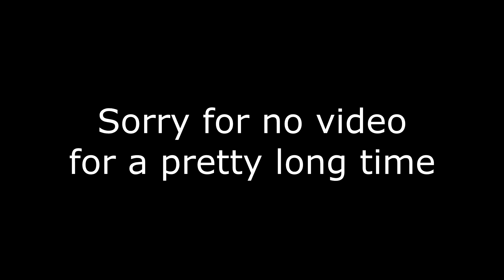VELVET!🎺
Use code ''ZenFN'' in item shop

All the music in this video is not mine!